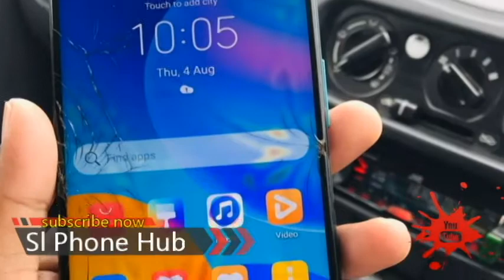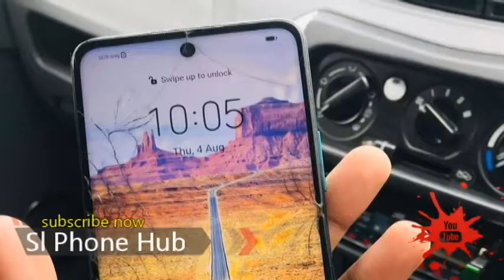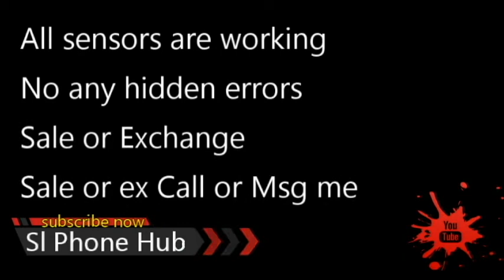Used කරපු සුපිිරි Huawei Y7a phone එකක් | used phone sale | phone sale sri lanka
Price. : LKR 35,500.00